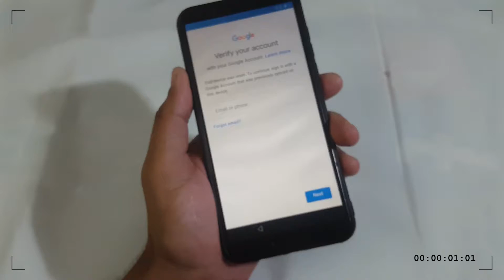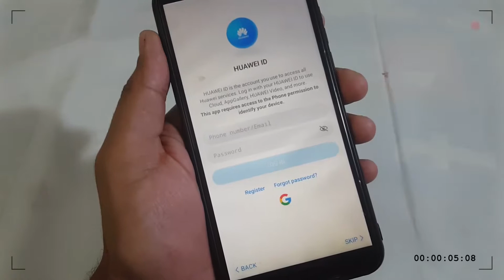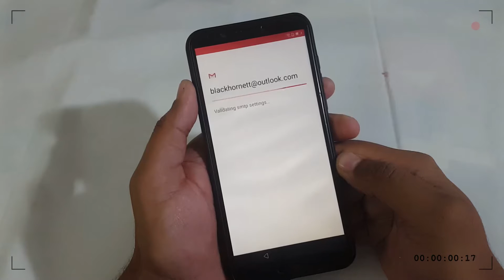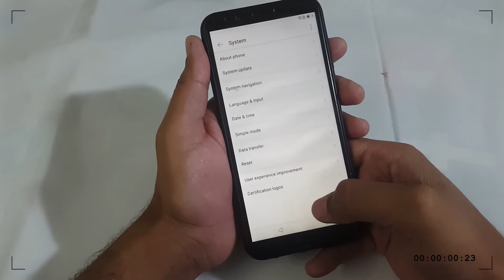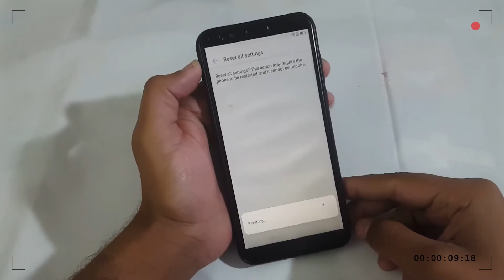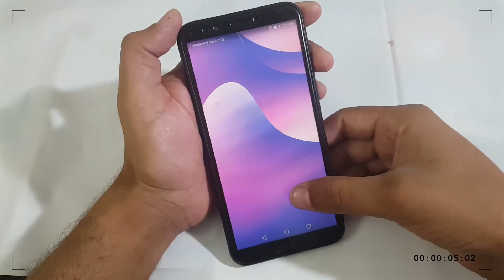Huawei Y7 Prime 2018 FRP bypass \ without PC simple method 100%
how to bypass frp google account huawei Y7 PRO 2018 LDN-LX2 android 8.0.0 without pc | no app | new method and latest method

You need to watch complete video for complete understanding.

1. Tecno Camon 12 Air (KC3) FRP Bypass Google Account | All Tecno Mobile FRP Unlock / latest Method100%

2. Itel A25 (L5002) Frp Bypass | Itel All New Models FRP Bypass Without Pc \ NO apk |latest method

6. Samsung Galaxy Note 8 (SM-N950) FRP /Google Lock Bypass Android 9 /10 | with pc | easy method 100

8. Tecno Spark 6 Air (KE6) Frp Bypass Android 10 Q / FRP Bypass | Fix Google Services | latest method

9. samsung j7 prime 2 frp bypass 9.0 | new method | All Samsung Frp/Google Lock Bypass 2020 /easy mthd

10. Samsung J5 Prime Frp Unlock Without Pc Bypass Google Account Lock 100% done | easy method | 2021